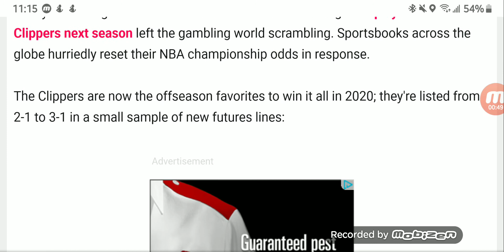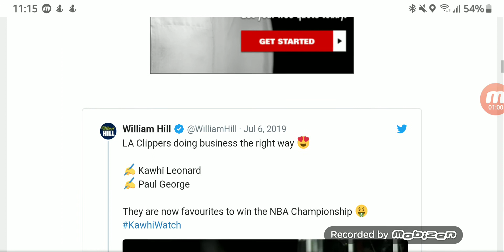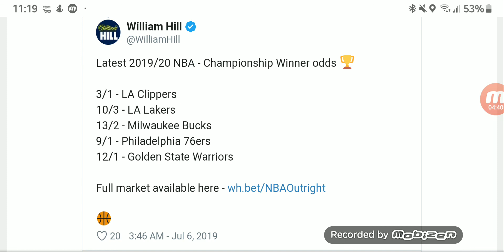NBA championship odds 2020: Clippers become title favorites with Kawhi Leonard, Paul George